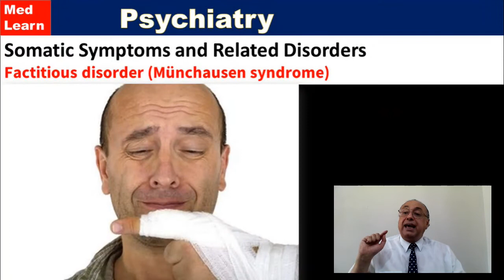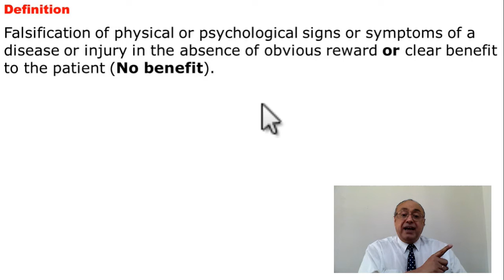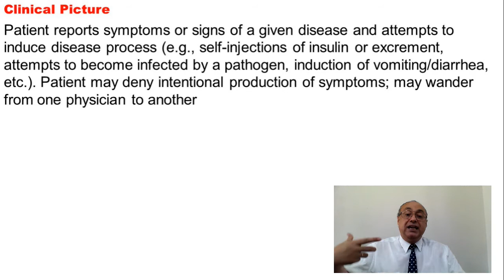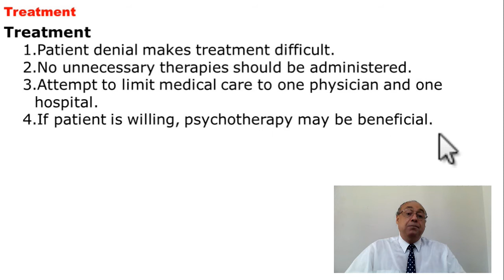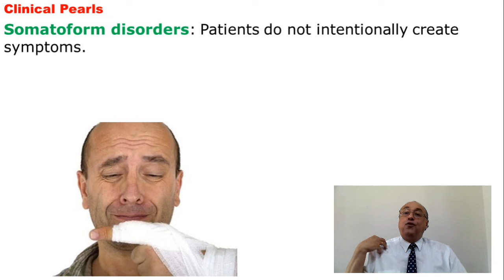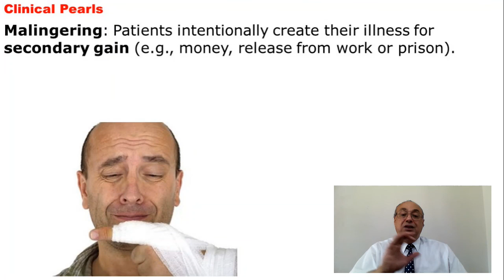(24) Factitious Disorder